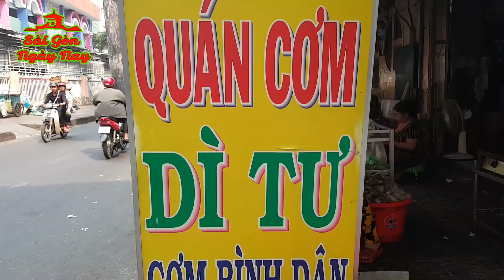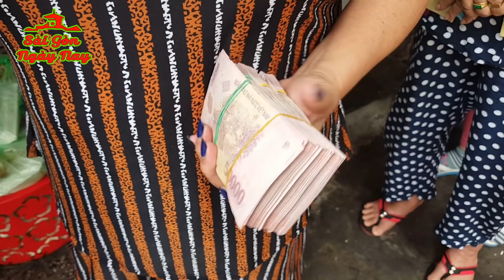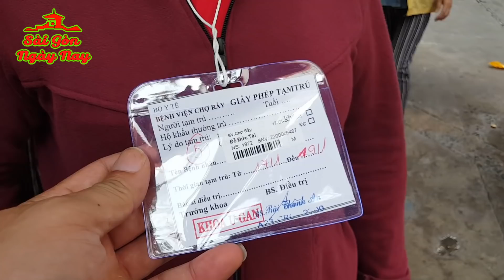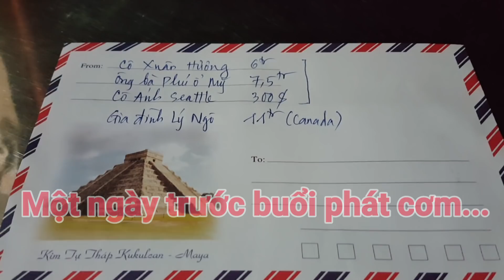Bữa cơm Tất niên và tiền phát cho bệnh nhân Bệnh viện Chợ rẫy Sài Gòn